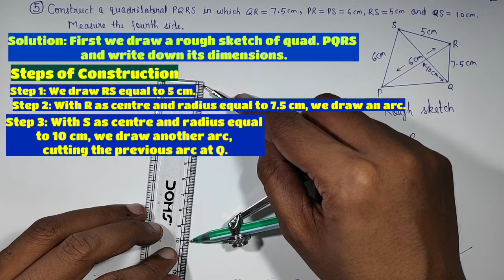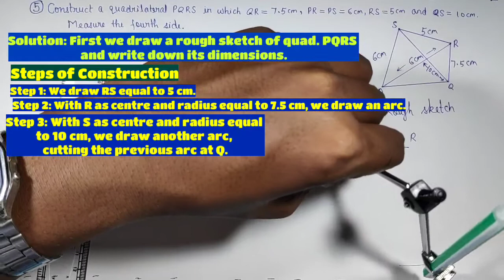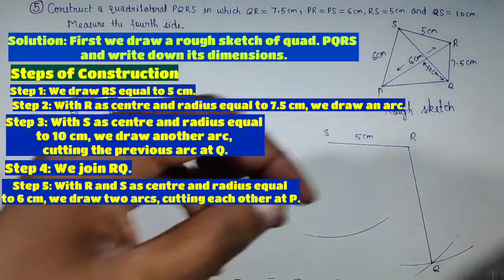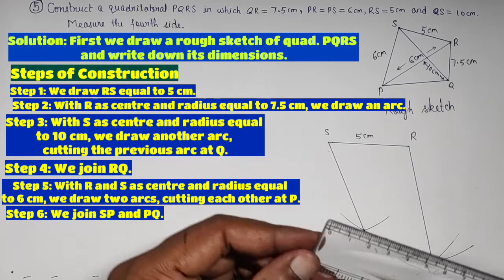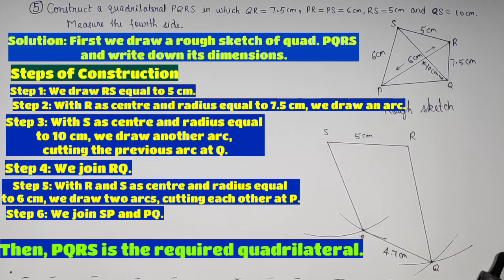Q.5 - EXERCISE 17A - Chapter 17 Construction of Quadrilaterals - R S Aggarwal CLASS 8 Math Solutions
5. Construct a quadrilateral PQRS in which QR = 7.5 cm, PR = PS = 6 cm, RS = 5 cm and QS = 10 cm. Measure the fourth side.
Here is the concept ...
We know that a quadrilateral has ten parts in all: four sides, four angles and two diagonals.
To construct a quadrilateral, we shall need data about five specified parts of it.
We divide the required quadrilateral into two triangles which can be easily constructed. These two triangles together will form a quadrilateral. These are some specific conditions to construct a unique quadrilateral.
To construct a quadrilateral when 4 sides and one diagonal are given;
To construct  a quadrilateral when 3 sides and 2 diagonals are given;
To construct a quadrilateral when 3 sides and 2 included angles are given;
To construct a quadrilateral when 2 adjacent sides and 3 angles are given:
To construct a quadrilateral when 4 sides and one angle are given: